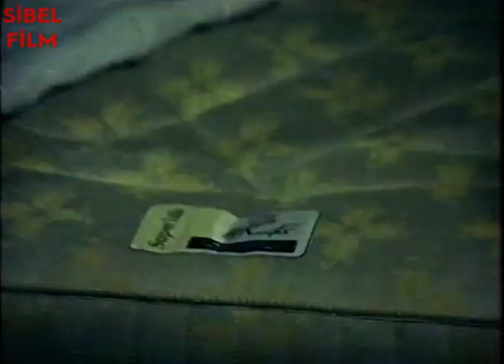Filiz Akın cadı olduğunu itiraf ediyor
Tatlı Cadı Selma (Filiz Akın) kocası Fikret'e (Uğur Say) bir cadı olduğu itiraf ediyor.

Başrollerini Filiz Akın ile Uğur Say'ın paylaştıkları 1972 yılı yapımı Türk filmi "Tatlı Cadının Maceraları"nın  yönetmen koltuğunda Ertem Göreç oturuyor.

Tatlı Cadının Maceraları Konusu: Genç bir adam olan Fikret, tatile çıktığı sırada Selma adında bir kadın ile tanışır. Tatil boyunca birlikte vakit geçiren Selma ve Fikret güzel bir ilişkiye başlar. Çift, çok geçmeden nikah masasına oturur. Selma, evlendikleri gün kendisi ile ilgili çok önemli bir gerçeği Fikret'e söyler. Cadı olduğunu söyleyen Selma, uzun süre Fikret'i ikna edemese de sonunda Fikret bu durumu kabullenir. Ancak bir daha asla sihir yapmaması için Selma ile anlaşır. Genç kadının bu sözü tutması pek de kolay olmayacaktır.